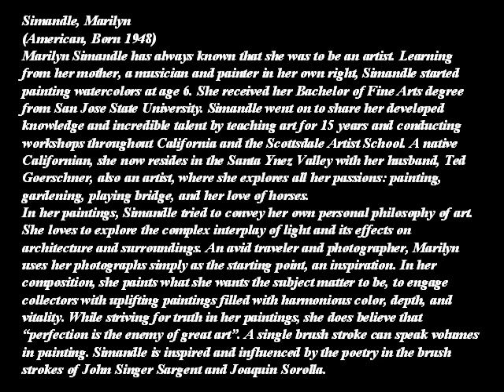MARLYN SIMANDLE - 1948 - AMERICAN PAINTER -A C -